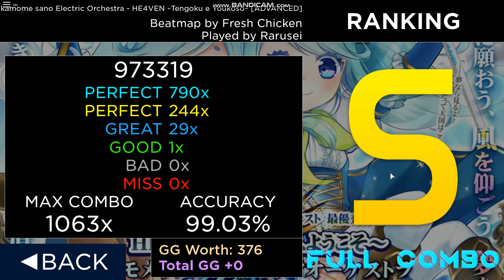Rosu!mania Kamome Sano - HE4VEN ~Tengoku E Youkoso~ [Advanced] [FC] [99.03%]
nickname : Rarusei